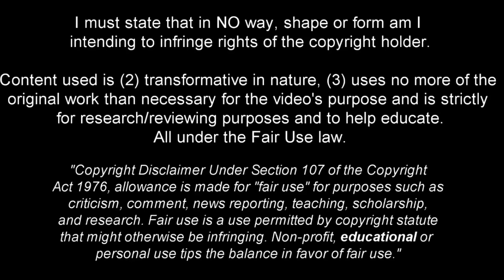Álvaro Djaló - Electric Winger - 2024ᴴᴰ